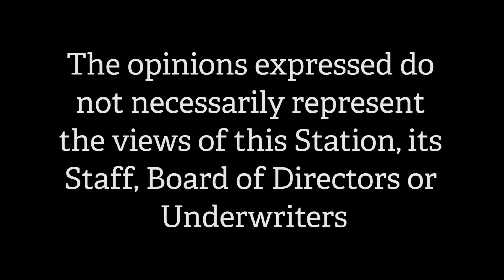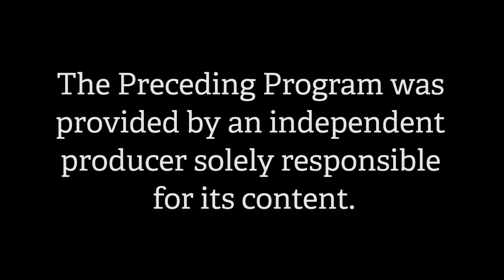AoP 11 04 16